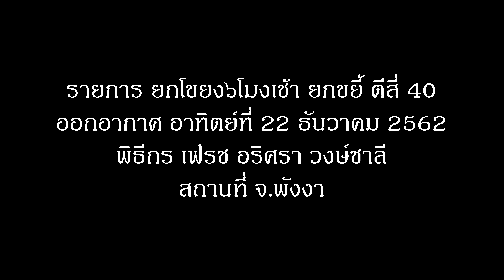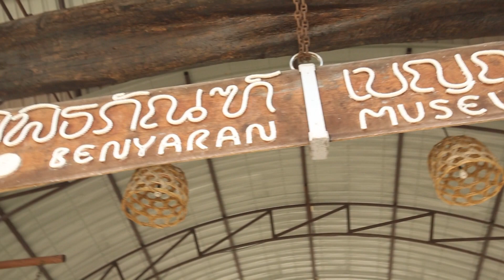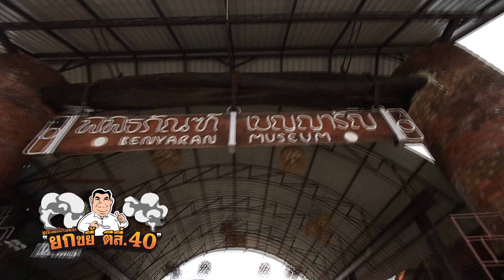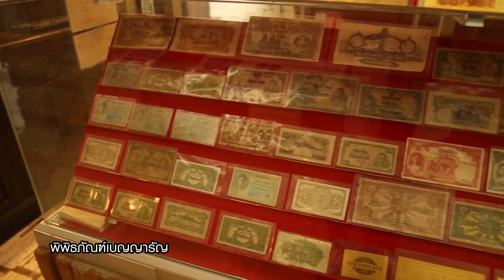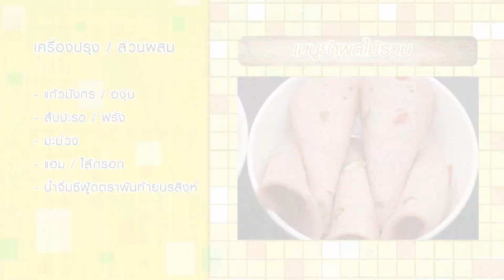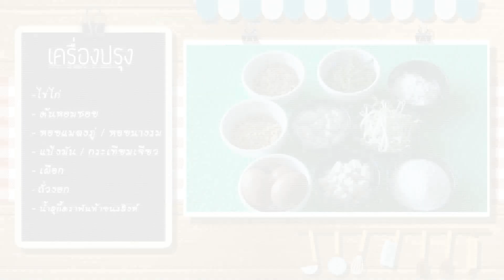รายการ ยกโขยง ๖ โมงเช้า ยกขยี้ตีสี่.40 22/12/62